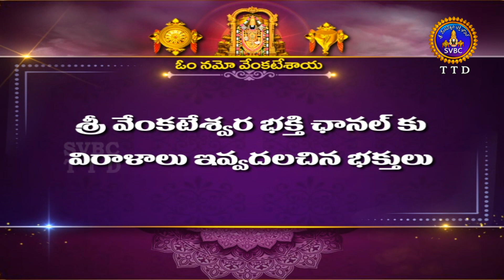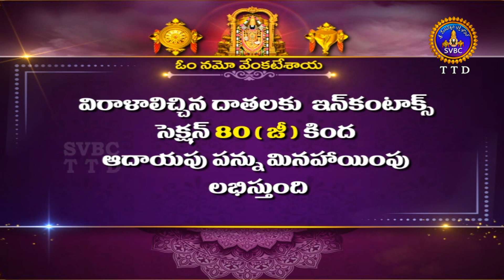సూత సంహితా || Suta Samhitha || Sri Samavedam Shanmukha Sharma || Ep 06 || 06-09-2022 || SVBCTTD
Sri Samavedam Shanmukha Sharma
|| సూత సంహితా  || Suta Samhitha || Ep 06 || 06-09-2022 || SVBCTTD